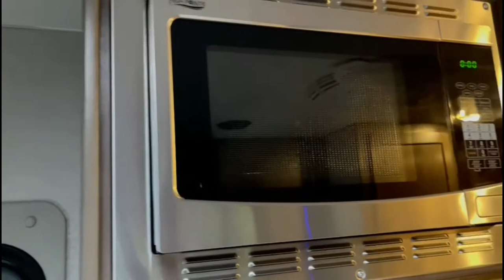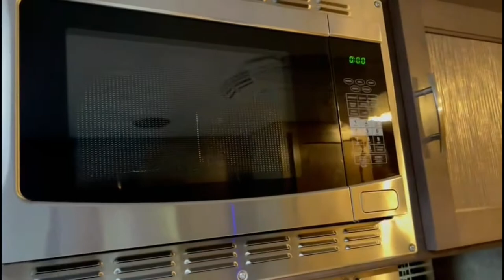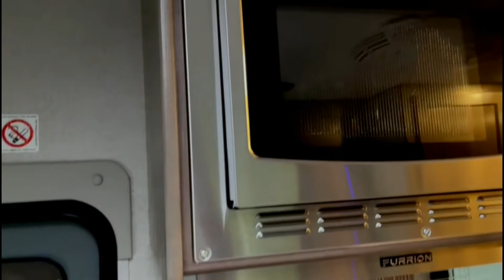Manali to jasper